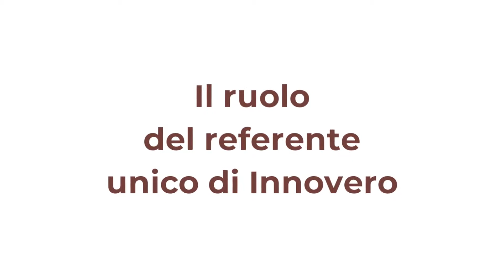Come ristrutturare un appartamento in modo "sartoriale" | Appartamento in Borgo Venezia (Verona)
Cosa vuol dire ristrutturare un appartamento in maniera "sartoriale"? Ce lo spiega Stephane Sènèchal, proprietario di un appartamento ristrutturato da Innovero, in Borgo Venezia, a Verona